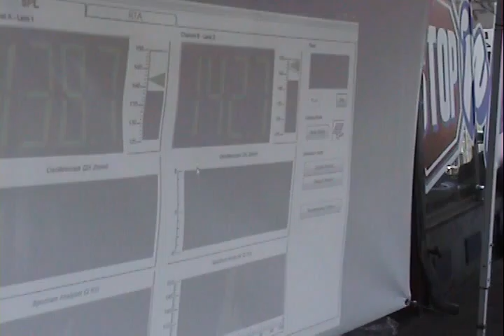braedons second run in bass race 149.9 class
he did over a 148.0db that day on music!!!